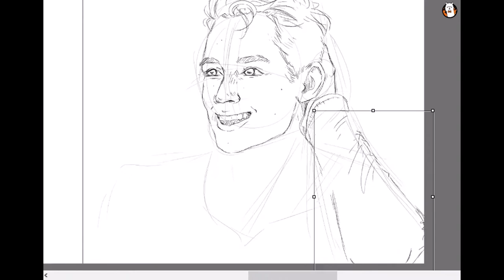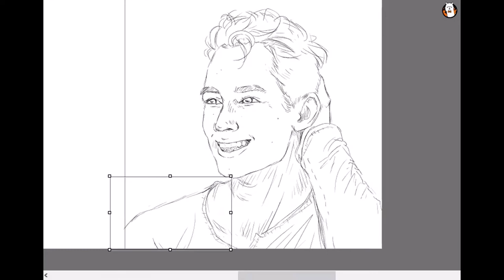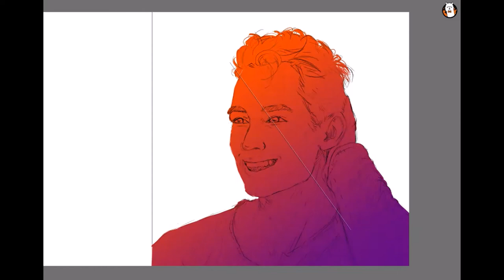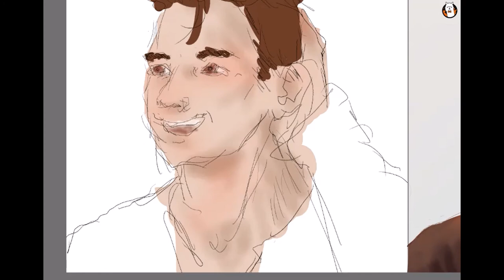LEFT HAND CHALLENGE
time: 1h
media:
software- Firealpaca